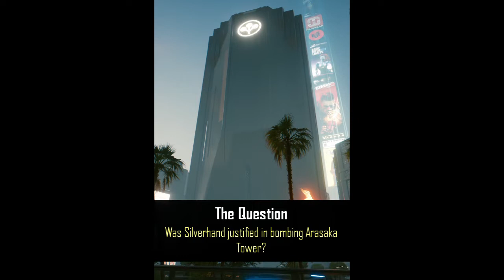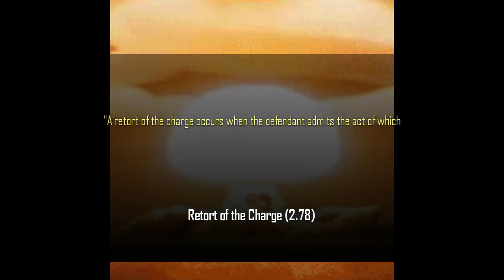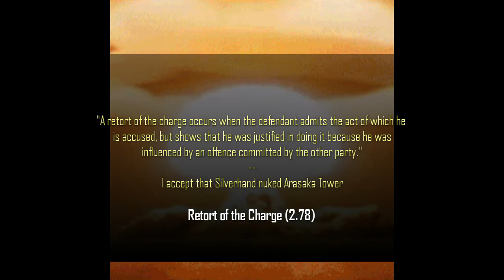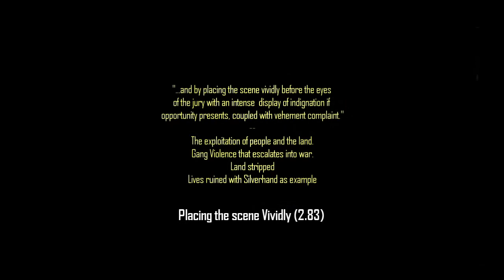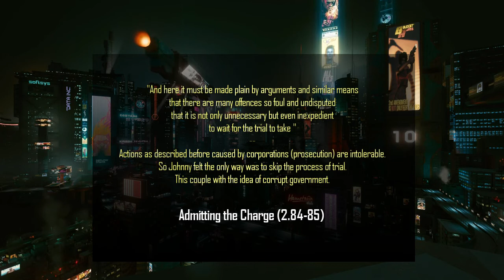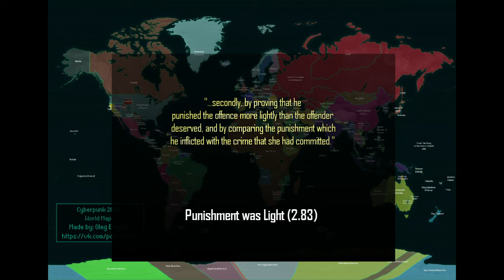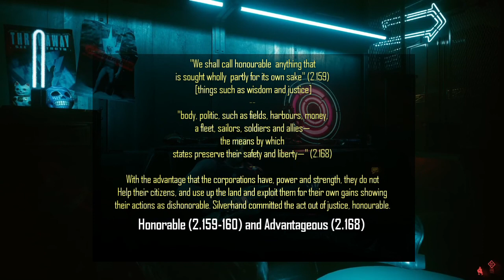Retorting the charge against Johnny Silverhand